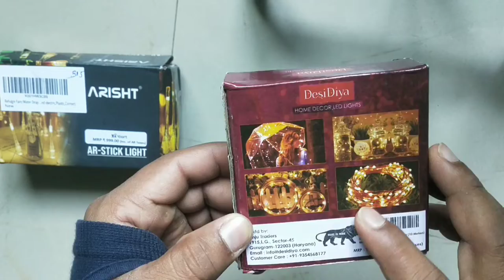Diwali decoration light l दीपावली में घर कैसे सजाएं ll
दीपावली में घर कैसे सजाएं
diwali decoration
diwali light
diwali song diwali offer
diwali light kaise baniya
how to make diwali light at home
how to repair diwali light
diwali light Market in Delhi
diwali light shop
diwali light connection
diwali festival
decoration ideas
decoration light
how to decorate house
how to decorate house in diwali